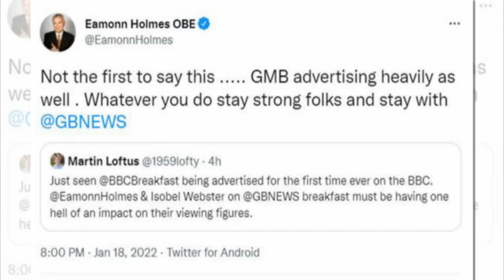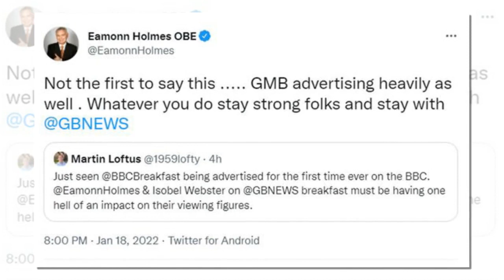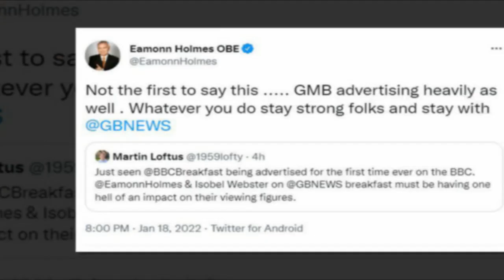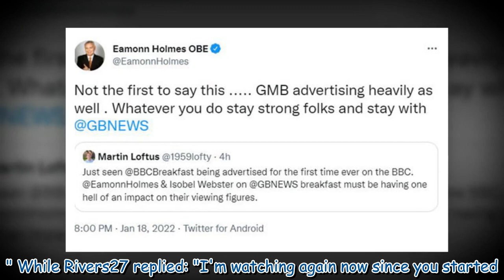GB News' Eamonn Holmes reacts after claims show is drawing in rival broadcasters' viewers